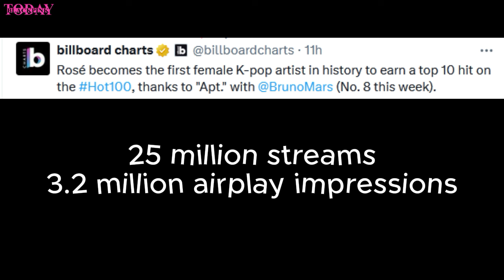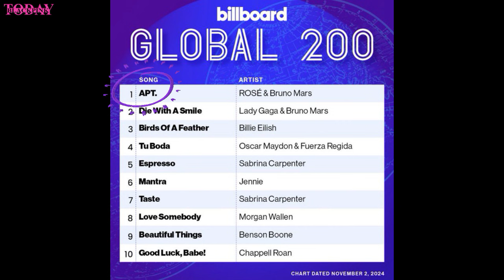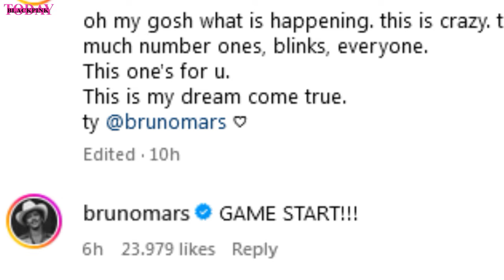CONGRATULATIONS! ROSÉ & Bruno Mars APT. Winning Big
BLACKPINK’s Rosé and pop star Bruno Mars have set a new milestone for female K-pop artists on the U.S. Billboard charts. Their collaboration “APT.” debuted at 8th on the Billboard Hot 100, marking Rosé’s highest solo ranking and her first entry into the Hot 100 Top 10.

APT.
Rose APT
ROSÉ & Bruno Mars - APT. billboards
ROSÉ & Bruno Mars - APT. billboadrs 200
ROSÉ & Bruno Mars - APT. excluding US
blackpink news,
blackpink news today update,
blackpink today,
blackpink update,
kpop news,
kpop idols,
kpop rumors,
ROSÉ & Bruno Mars APT.
ROSÉ \u0026 Bruno Mars APT, rosé bruno mars, rose blackpink bruno mars, bruno mars, blackpink, 블랙핑크
ROSÉ & Bruno Mars - APT. (Official Lyric Video)
APT by Rose, Bruno Mars | Zumba | TML Crew Charly Esquejo
ROSÉ & 火星人布魯諾Bruno Mars - APT. (華納官方中字版)
LATEST APT SONG AWARDS TODAY! Rose and Bruno Mars have just taken the world music stage by storm
Rosé & Bruno Mars "APT" gets a warning
Rosé's APT BANNED by G0VERNMENT Due to Global Fame,Jennie & ITZY Yuna cute interaction, Dua Lipa
JUST ANNOUNCED! Rose and Bruno Mars won a surprising award after showing this APT performance